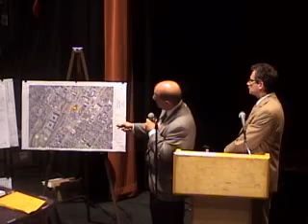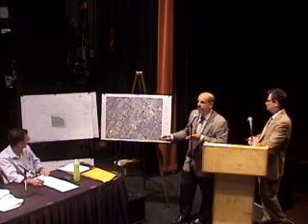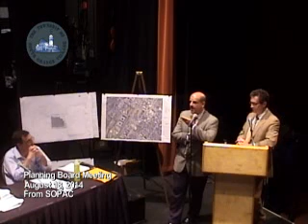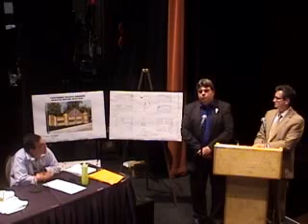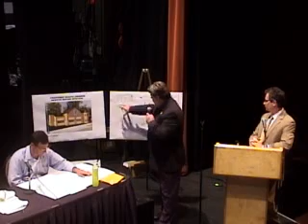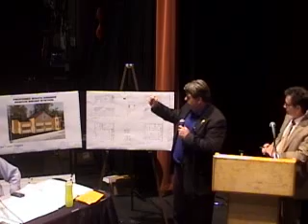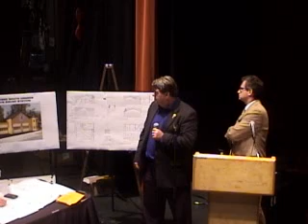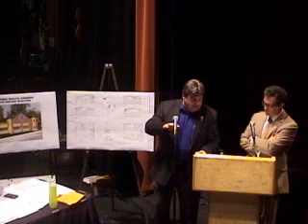Planning Board Meeting August 18, 2014